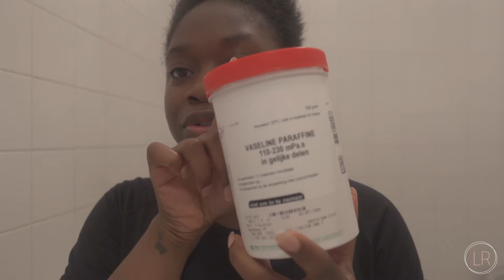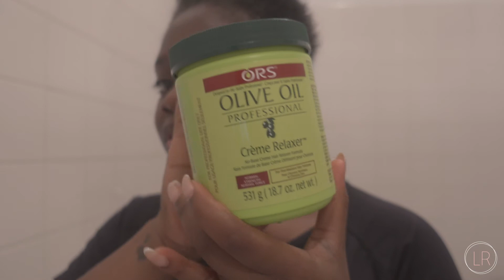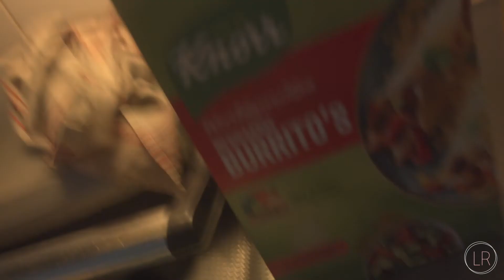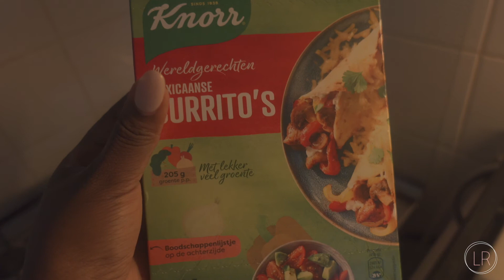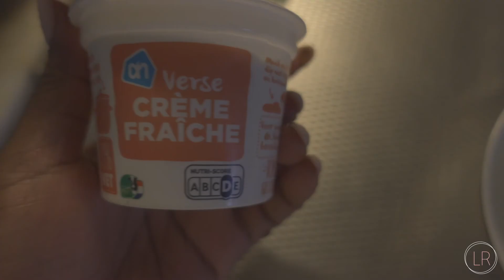VLOG | FEELING STUCK | RELAXING MY HAIR MYSELF (VERY GHETTO) | NEW VIBRAITOR AND MORE | LEA ROCKSON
Today i have another vlog for you guys! I hope you enjoy watching this video.

FOLLOW ME ON:
FAQ:
Age : 24
Nationality : Ghanaian but born in The Netherlands
Where do i live : The Netherlands, Amsterdam
My favorite colour: Pink